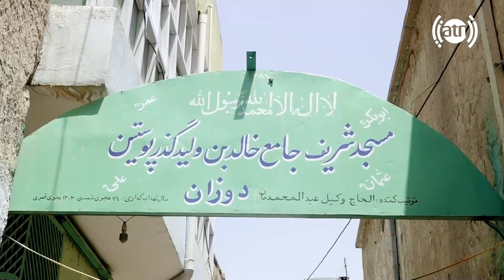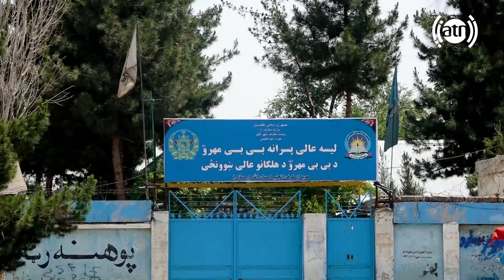BiBi Mahro in Hafiz Amiri report / بی بی مهرو در گزارش حفیظ امیری